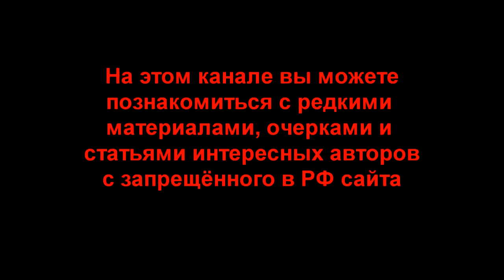👥🔥 Как Трамп уничтожает Америку. В. Шендерович об эмпатии.